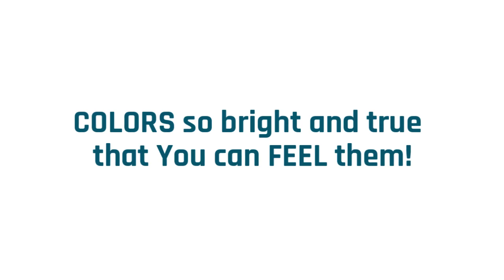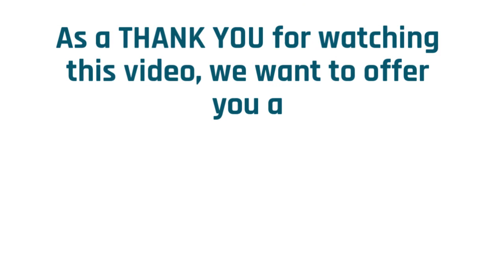How to use Blami Chalk Markers 14 set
Blami Arts presents exclusive set of 14 chalk markers of high quality and designed as a versatile writing tool. Blami Arts is the first and only company to offer 12 various colors and bonus extra gold and silver color markers for completely non-porous surfaces.

BlamiArts - We free your imagination!

Let’s be friends!

Arts and crafts, home crafts, DIY chalk writing, Chalk artists, Art lovers, Chalk marker set, Great for: Wedding signs, Labeling bins, Labeling baskets, Labeling containers with Chalkboard labels, Chalkboard home organizer,  Window drawings, Garden sign labeling, Chalkboard quotes, Chalkboard sayings, etc…